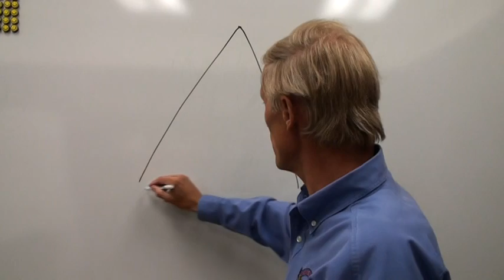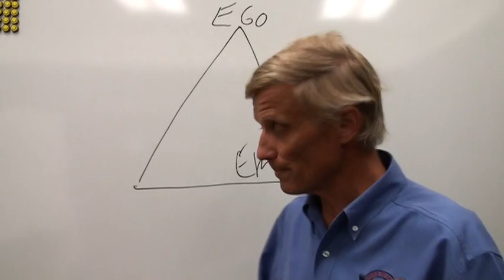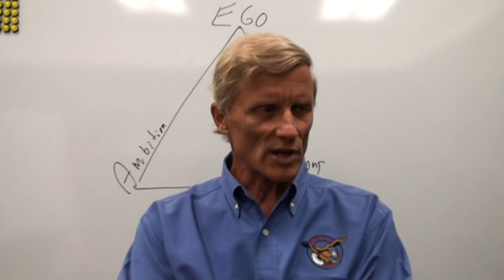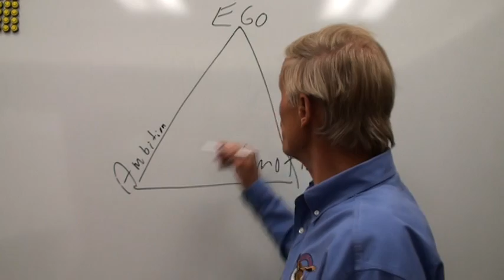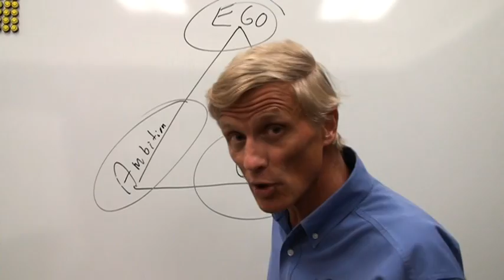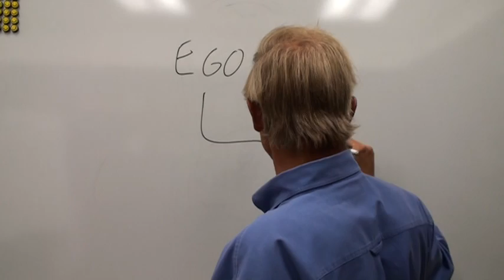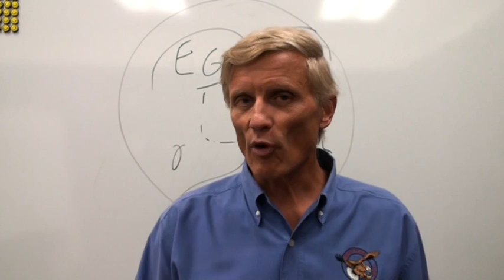Joe's video on Self Mastery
You can order the Twelve Core Action Values workbook by visiting

Joe Tye is CEO and Head Coach of Values Coach, which provides consulting, training and coaching on values-based leadership and cultural transformation for hospital, corporate and association clients.

Looking for a keynote speaker?
To face the challenge of today's turbulent and hypercompetitive world, you need more than a pep rally. Joe Tye will give your people values-based skills, tools and strategies -- and the inspiration to put them to work.